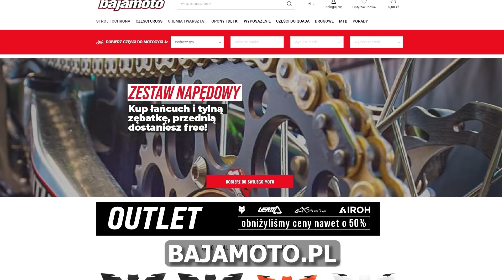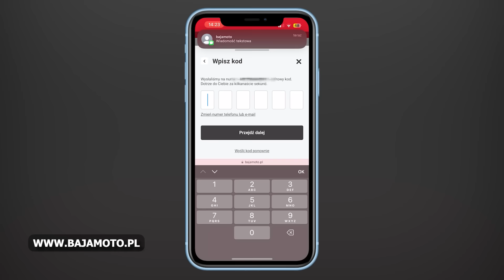MONTAŻ HANDBRAKE I REMONT SPALONEGO SPRZĘGŁA W KTM 450 EXCF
- Sklep z Gadżetami BOWI jak i również wysokiej jakości akcesoriami do twojego telefonu, tabletu .

Z tym linkiem macie 10% znizki na wasze zakupy na BAJAMOTO!